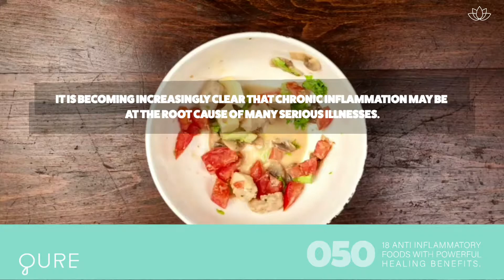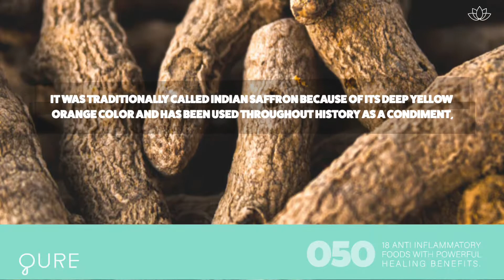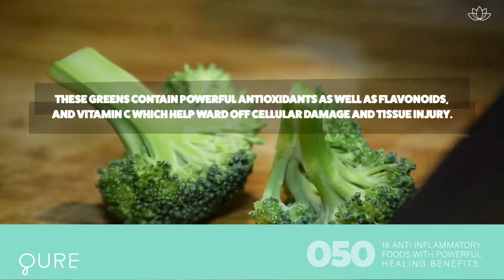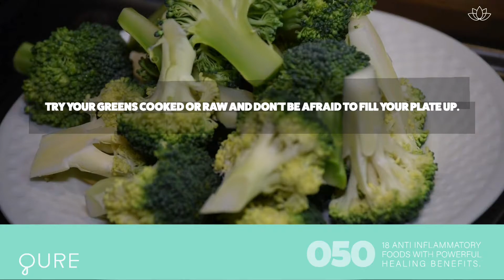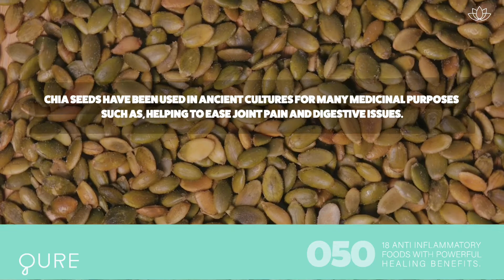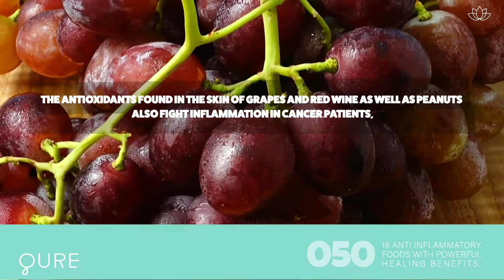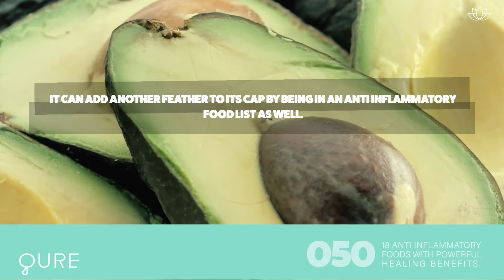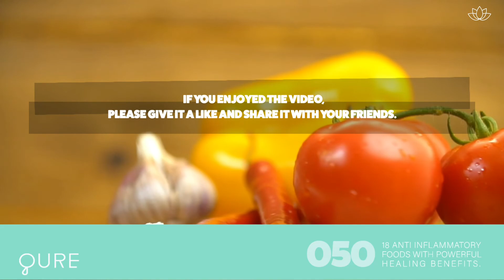050 - 18 Anti Inflammatory Foods With Unbelievably Powerful Healing Benefits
It is becoming increasingly clear that chronic inflammation may be at the root cause of many serious illnesses. Carbohydrates, fat, & cholesterol are among the food components most likely to encourage inflammation whilst magnesium, beta-carotene, vitamins A, B, C, D, and E, Fiber, omega-3 fatty acid 's, flavonoids, & turmeric are the strongest anti-inflammatories. All right, let's get started with our list.

Number one Turmeric. turmeric has a peppery, warm and bitter flavor and a mild fragrance - slightly reminiscent of orange and ginger. And well it is best known as one of the ingredients used to make curry, it also gives ballpark mustard it's bright yellow color.
Turmeric has long been used as a powerful anti-inflammatory in both the Chinese and Indian systems of medicine. It was traditionally called Indian saffron because of its deep yellow orange color and has been used throughout history as a condiment, healing remedy and textile dye.

Number two. Papaya.
Papaya is a great inflammatory agent. Coined by Christopher Columbus as the fruit of the angels, papaya contains propane - a protein digestive enzyme.

049 - 10 Health Benefits Of Guava Leaves That Everyone Should Know

The Content is not intended to be a substitute for professional medical advice, diagnosis, or treatment. Always seek the advice of your physician or other qualified health provider with any questions you may have regarding a medical condition. Never disregard professional medical advice or delay in seeking it.